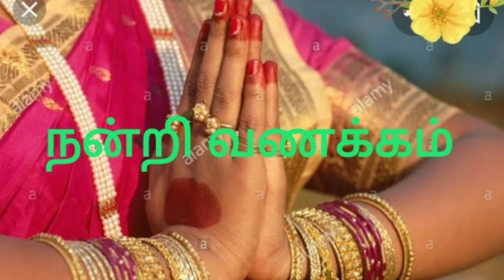Koraker Seddhar Guru Pooja.கோரக்கர் சித்தர் குரு பூஜை.